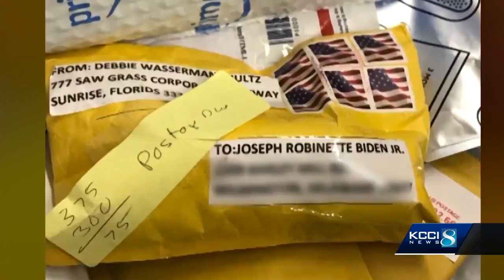State fire marshal: 'Be a little more aware of your surroundings'